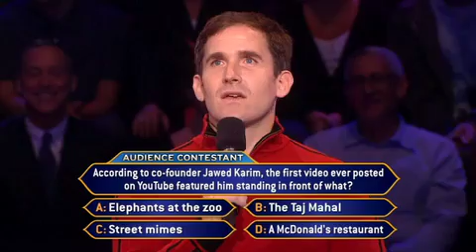"Millionaire" 11-14-2011 Act IV - Audience Round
An audience member correctly answers Dave Ramos' $250,000 question.